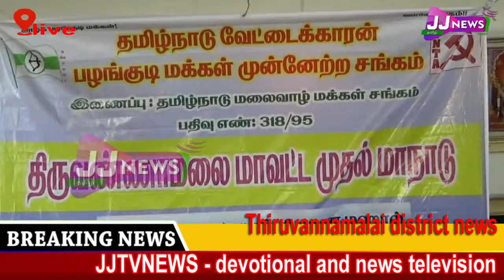Thiruvannamalai#District News#JJTVNEWS devotional and news television 2